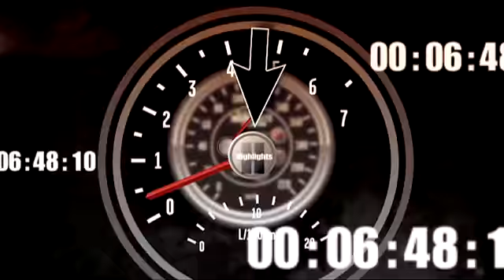2010 Ford 300 - Kyle Busch Wins